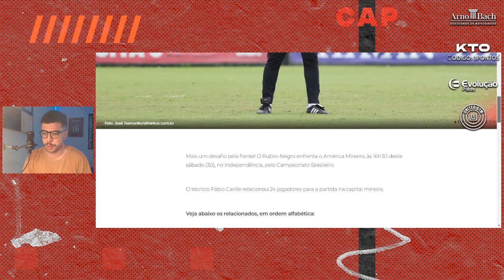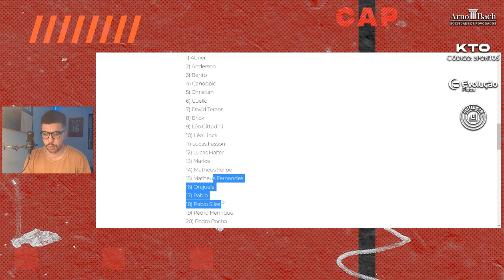NOVIDADES NO TIME: COMO EU ESCALARIA O ATHLETICO CONTRA O AMÉRICA-MG?